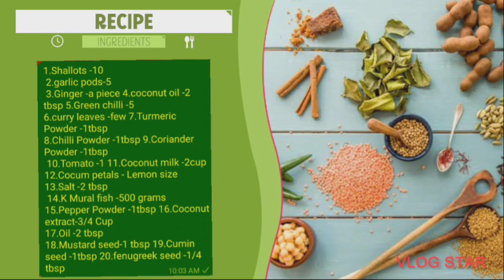🐠 fish curry|Kerala Fish Curry 🍛|South Indian special